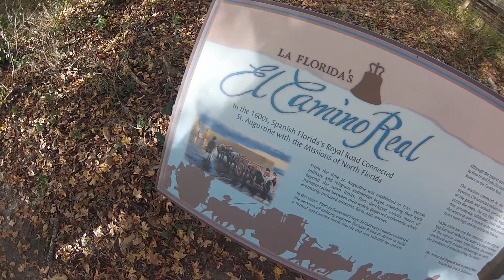Hot Cocoa Paddle 2017